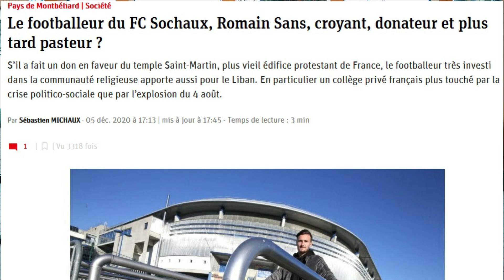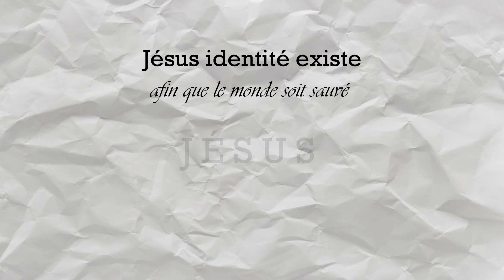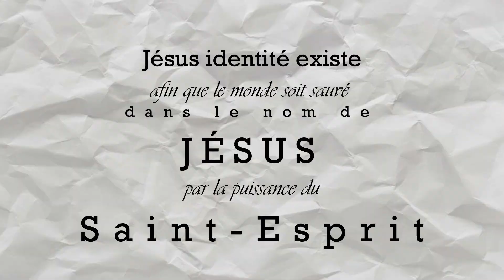Témoignage footballeur Romain Sans - Jésus Identité